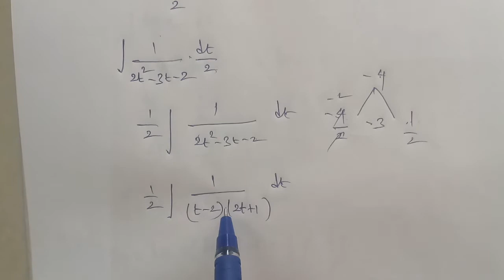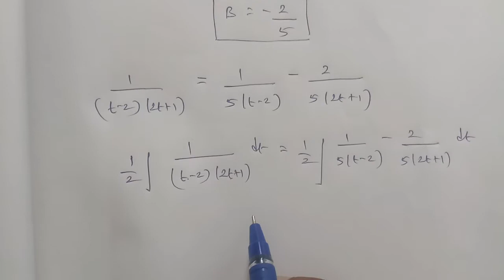TN 12th business maths chapter 2 exercise 2.6 question number 10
Chapter 2 lntegral calculus -1 exercise 2.6
Q.No 10